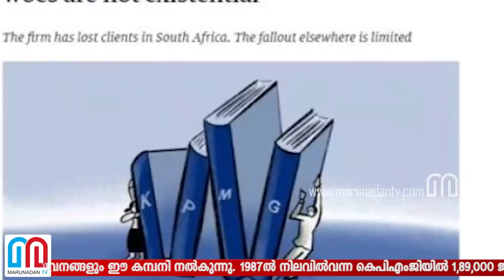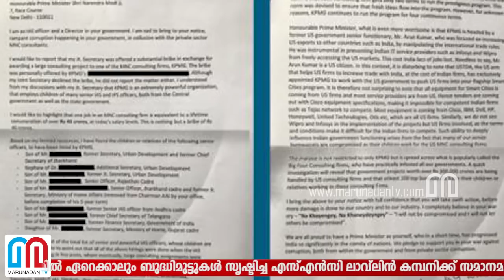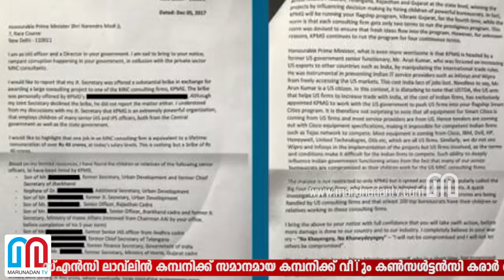ലാവ്‌ലിന്‍ കേരളത്തെ പറ്റിച്ചതില്‍നിന്നും പിണറായി ഒന്നും പഠിച്ചില്ലേ?-kpmg company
ലാവ്‌ലിന്‍ കേരളത്തെ പറ്റിച്ചതില്‍നിന്നും പിണറായി ഒന്നും പഠിച്ചില്ലേ?